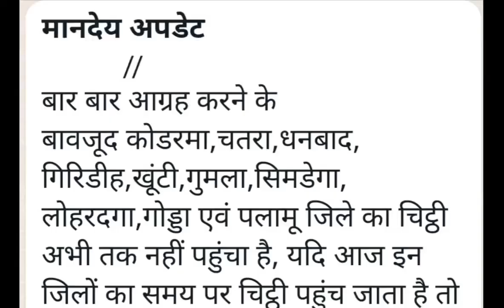मानदेय अपडेट 🔥 झारखंड सहायक अध्यापक मानदेय मार्च 2023|| मानदेय में देरी || शकील भाई जान नया अपडेट